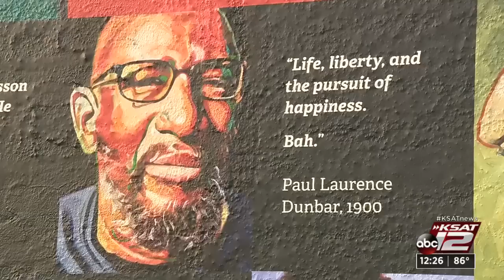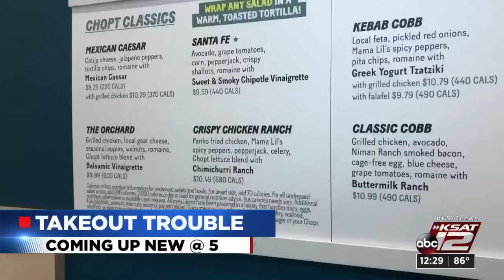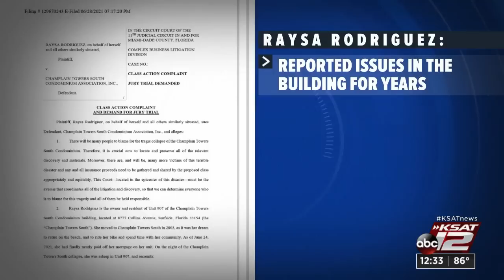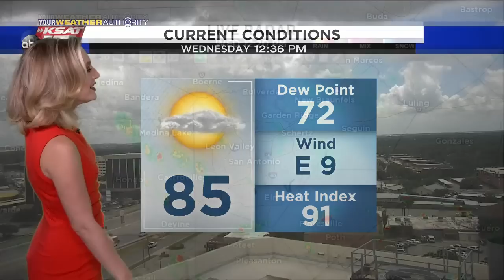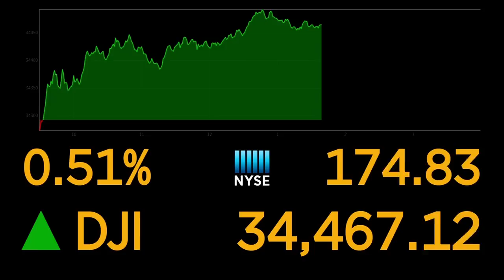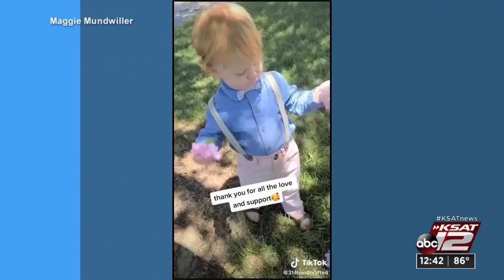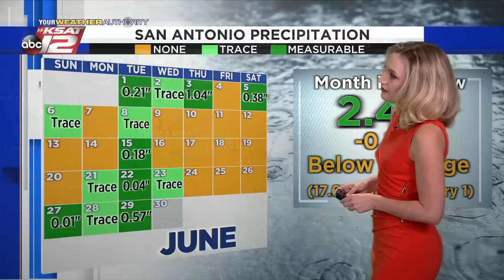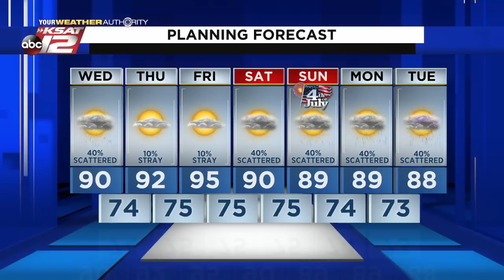KSAT 12 News at Noon : Jun 30, 2021